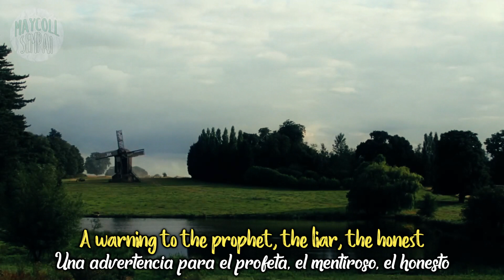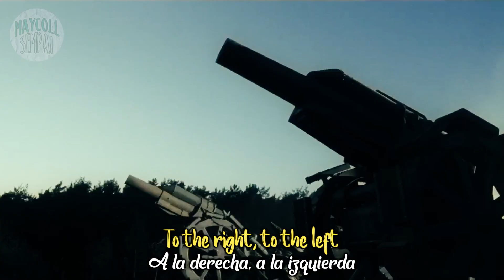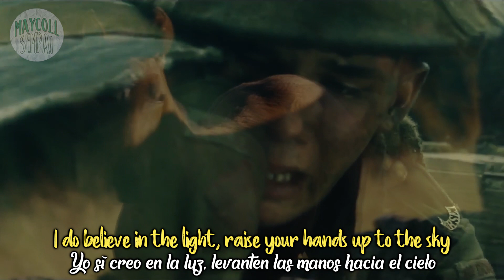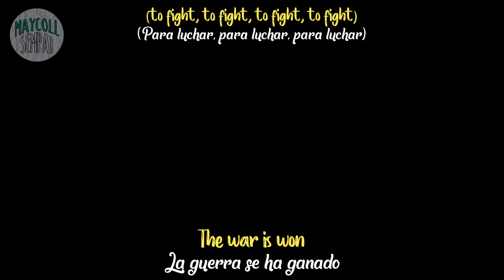Thirty seconds to Mars - This is war(Sub Español + Lyrics)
Esta es una canción acerca de la paz

Si no acabamos con la guerra
la guerra acabará con nosotros

Canción: Thity seconds to Mars - This is war
Película: Caballo de guerra/ War horse

thirty seconds to mars
30 seconds to mars
30 seconds to mars this is war
this is war subtitulado
this is war sub español
this is war español
this is war HD
30 seconds to mars this is war sub español
30 seconds to mars this is war español
30 seconds to mars this is war lyrics
this is war lyrics
thirty seconds to mars this is war lyrics
thirty seconds to mars this is war subtitulado al español
thirty seconds to mars this is war letra español
this is war 30 seconds to mars
this is war thirty seconds to mars
caballo de guerra
war horse